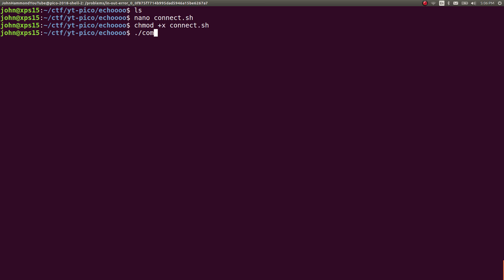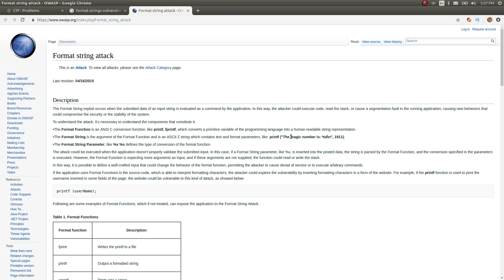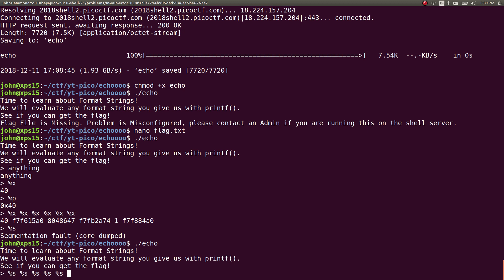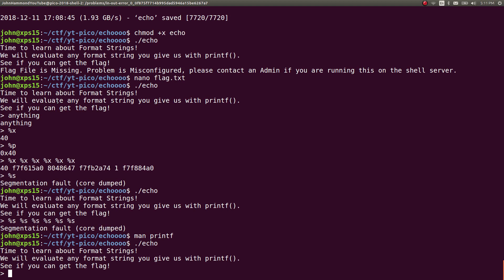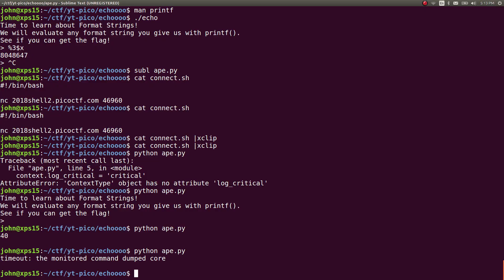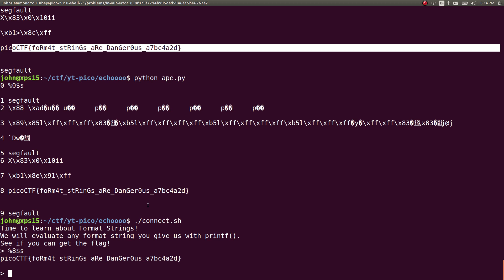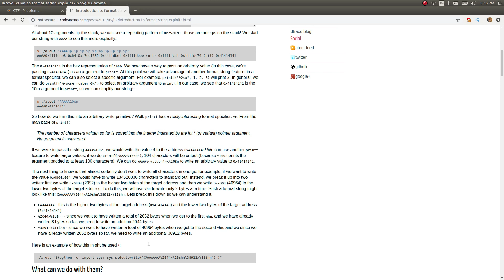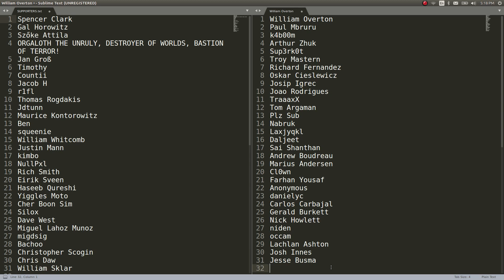Leaking the Stack / Printf Format Vulnerability | echooo [32] picoCTF 2018